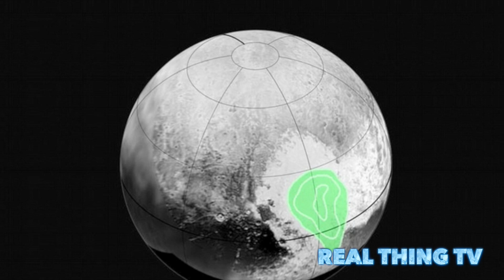Nasa releases stunning flyover aicy plains in Pluto's mysterious dark heart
'The solar system saved the best for last': Nasa releases stunning flyover animation of mountains and vast icy plains in Pluto's mysterious 'dark heart'
High-definition images of Pluto reveal peculiar icy plains that are no more than 100 million years old
The icy plains - resembling frozen mud cracks on Earth - have been informally named 'Sputnik Planum'
The dwarf planet also features 11,000ft (3,350 metre) mountains made of ice, similar in size to the Rockies
New Horizons has captured more than 1,200 pictures of Pluto that will be released over the next 16 months
It made its closest approach to the Pluto system on Tuesday after a 3 billion-mile journey that took 9.5 years.

Remarkable, high-definition images and a 3D flyover of Pluto have been released revealing the vast icy landscape of the dwarf planet.
The stunning images of Pluto's 'heart of darkness' were unveiled alongside two breathtaking animations showing flyovers of the plains and mountains of the frozen world.
'I'm a little biased, but I think the solar system saved the best for last,' New Horizons' principle investigator, Alan Stern, said during the unveiling.

'This terrain is not easy to explain,' said Jeff Moore, leader of the New Horizons Geology, Geophysics and Imaging Team (GGI). 'The discovery of vast, craterless, very young plains on Pluto exceeds all pre-flyby expectations.'
The icy plains region - resembling frozen mud cracks on Earth - has been informally named 'Sputnik Planum' (Sputnik Plain) after the Earth's first artificial satellite.
It has a broken surface of irregularly-shaped segments, roughly 12 miles (20km) across, bordered by what appear to be shallow troughs.
Some of these troughs have darker material within them, while others are traced by clumps of hills that appear to rise above the surrounding terrain.

Elsewhere, the surface appears to be etched by fields of small pits that may have formed by a process called sublimation, in which ice turns directly from solid to gas, just as dry ice does on Earth.